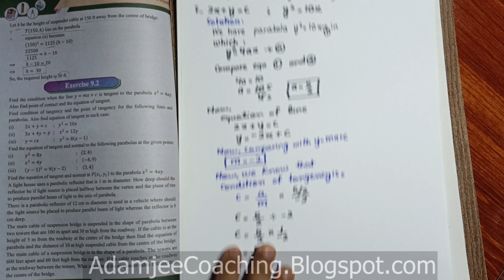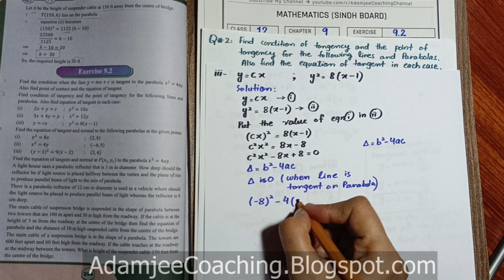NEW Math 12th EXERCISE 9.2 Q.2 | Parabola, Ellipse and Hyperbola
Mathematics 12th | EXERCISE 9.2 | Parabola, Ellipse and Hyperbola | Question#2 | New Math 12th book Mathematics Sindh Board Text Book | Mathematics 12th Book Mathematics Intermediate AdamjeeCoaching New Mathematics 12th Mathematics XII Mathematics 12th | New Mathematics 12th

•  Question.4 ➭
•  Question.5 ➭
•  Question.6➭
•  Question.7 ➭
•  Question.8 ➭